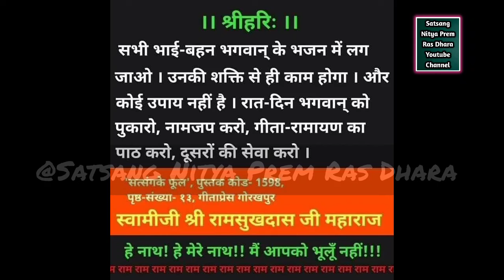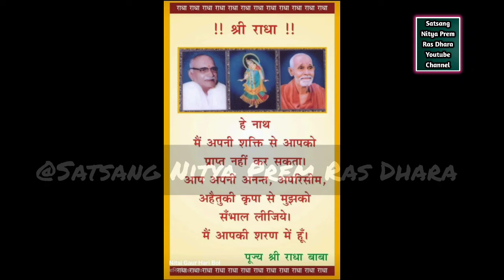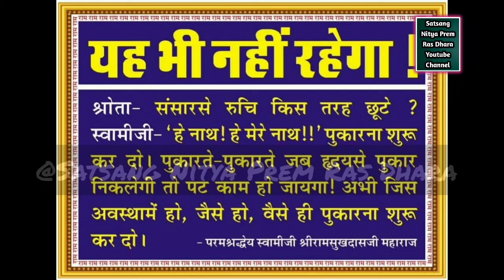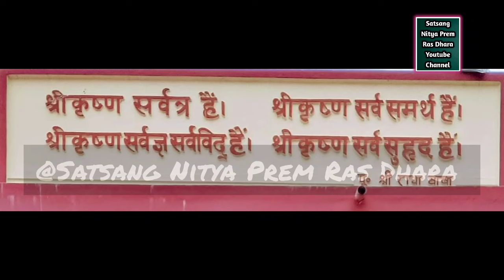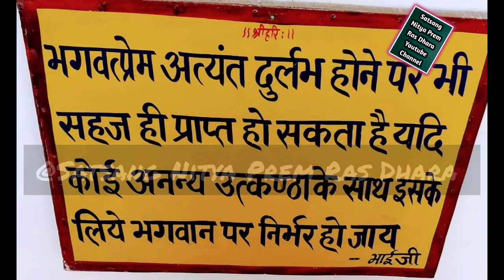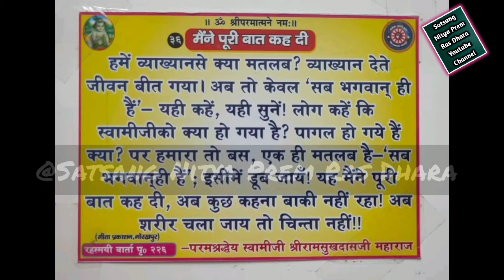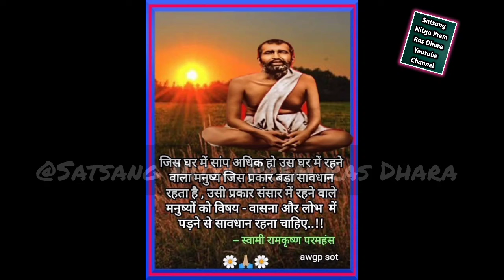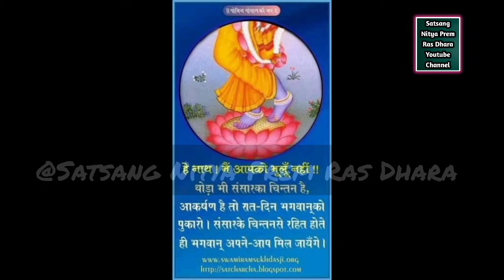Day-45||राधारानी ने अपनी सखियों को भेजा चरण सेवा के लिए अद्भुत ghtna|| संत श्री रुक्मिणी बाई का जीवन